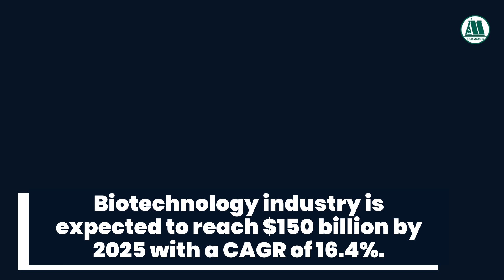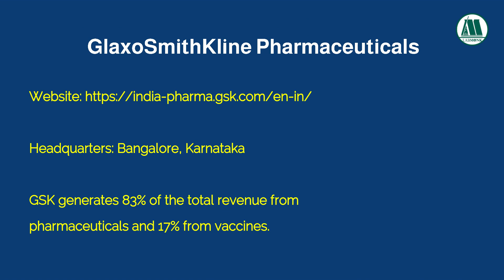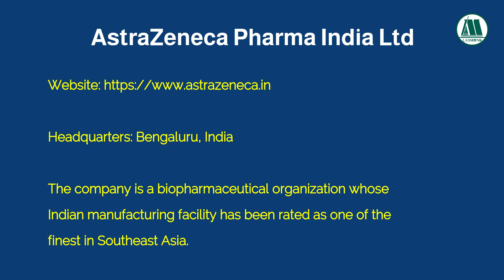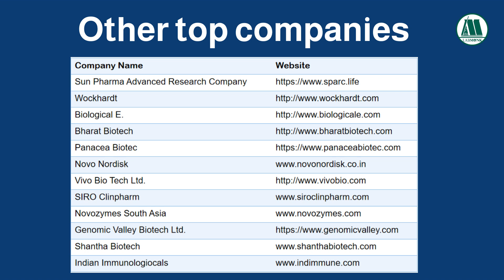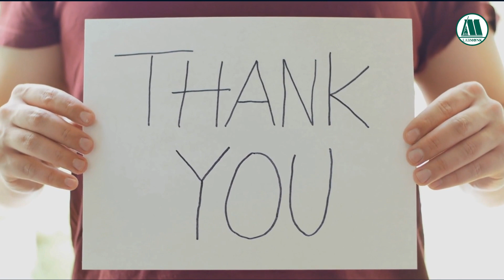Top Biotech companies in India l Labmonk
This video shares about top biotechnology companies in India. It will help biotech career aspirants to know more about biotech companies and their websites. They can search their websites to check vacancies on those websites.

Top 10 Best Biotechnology Companies in India, Best Biotech Companies Top 10 Most Innovative Biotech Startups in India Top 10 Biotechnology Company in India Top Biotech Companies To Watch in 2020 and 2021 Top 10 Indian Biotech and Pharma Companies Developing COVID-19 Vaccines List of Top 10 Biotech Companies in India